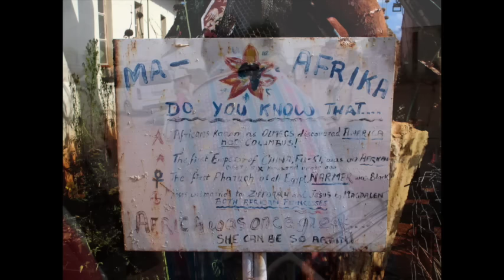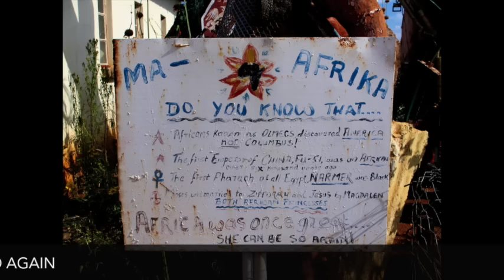The wisdom of Credo Mutwa ( 21july 1921 - 25-march 2020 )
"The people should live in prayer!".
Credo speaks on the origin of mankind,Star Beings and touches many more significant subjects.

Visit to Credo Mutwa in Kuruman, SA, May 2014 by Jivanjili
and her sangha.